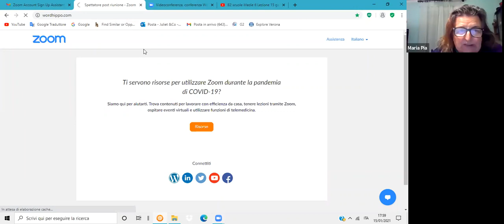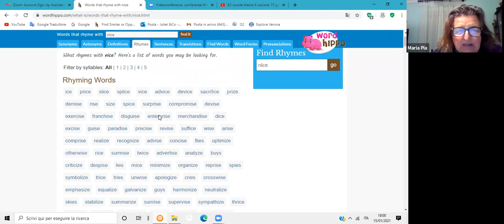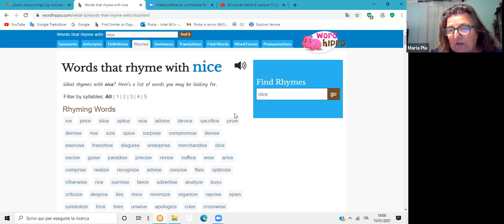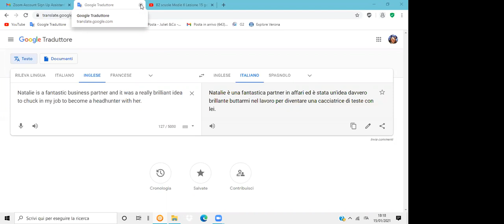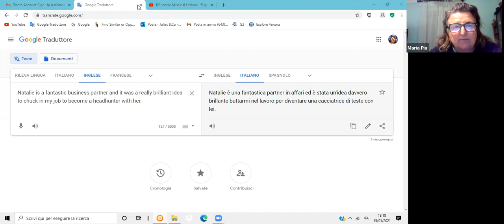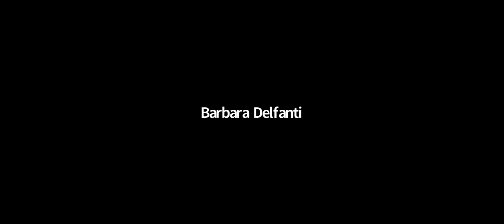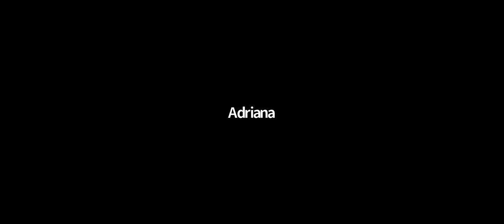B2 middle school 6 lezione 15 gennaio 2021